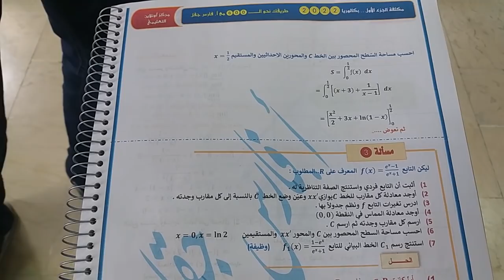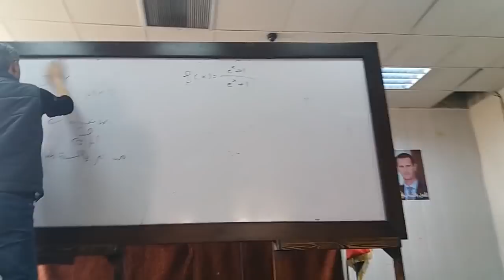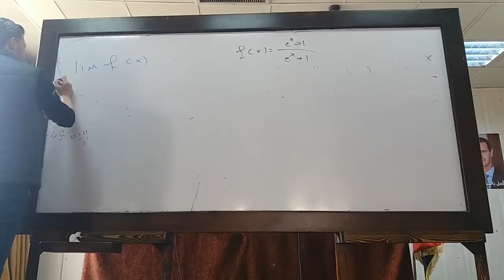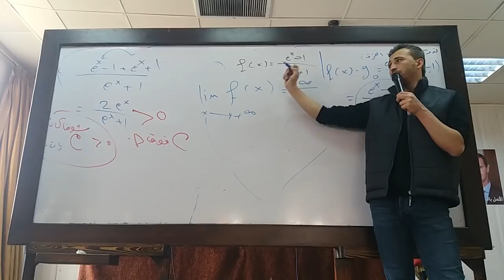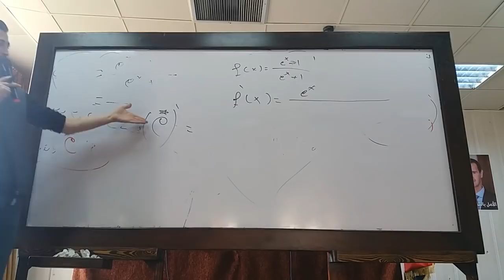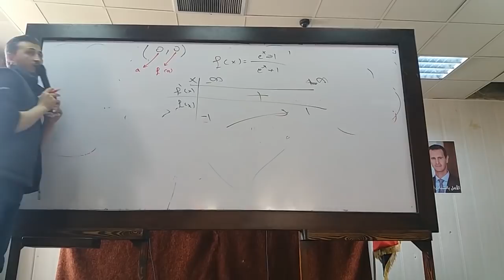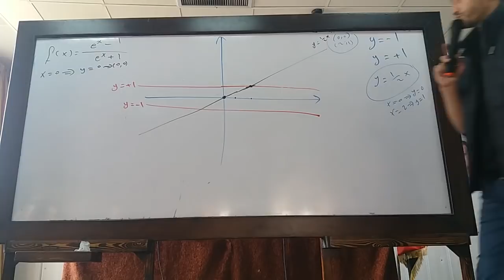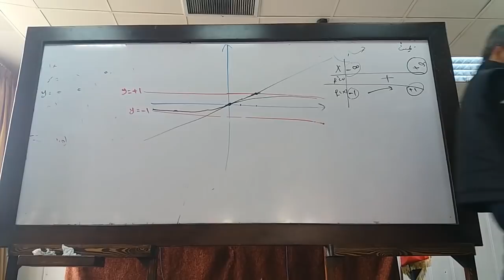المقطع -20- طريقك نحو ال600 - دراس تغيرات تابع أسي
رابط الصورة المشروحة

النسخة الاصلية من مكثفات( مركز اونلاين التعليمي ) مع الحلول لعام 2022 متوفره الان في محافظات: 👇
* مكثفة رياضيات (طريقك نحو ال 600 ) مع الحلول  لصفي البكالوريا والتاسع للأستاذ فارس جقل.
مراكز التوزيع:
دمشق: مكتبة هديل (المهاجرين جانب جامع عفيف)
حلب: راسلو الاستاذ احمد 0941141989
مكتبة المثنى _ طرطوس_  المشبكة_ سوق النسوان
القامشلي: مكتبة القامشلي المركزية (جانب فندق هدايا) 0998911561
معهد اجيال الغد
جانب مدرسة الحكمة باتجاه ساحة الفرسان دخلة مطافئ البهاء
6589536
مكتبة اكسترا
حمص - كرم الشامي - شارع ماء الذهب
٢١١٧٥٥٧
او راسلو المندوب الاستاذ عبد العزيز : 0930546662
درعا : معهد الصفا درعا المدينة ، شارع المجمع الحكومي ، أو معهد الفارس حي الكاشف ، خلف مجمع اليمامة
أو
أو
راسلوا المندوب الاستاذ سليمان
الرقة : مكتبه يزن
شارع المعتز حوالي اليبسة البيطار مقابل نادي الفرات